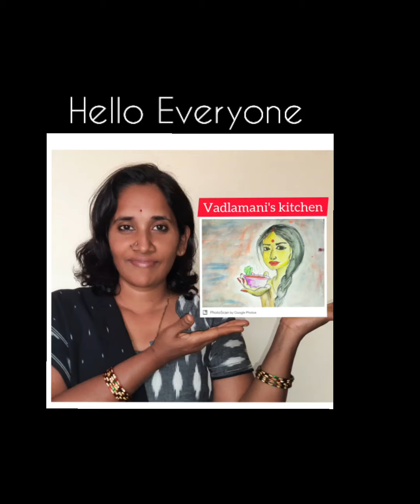surprise..🤗vlog..with my friends 🙂